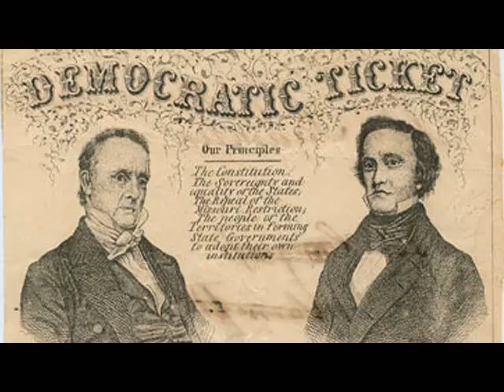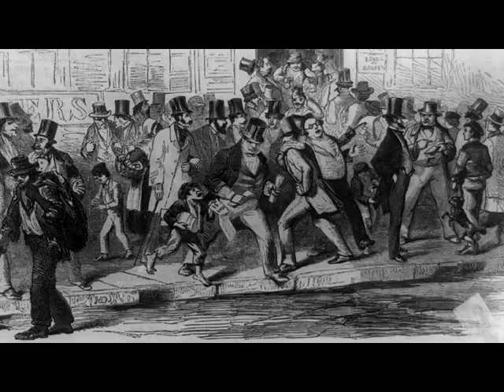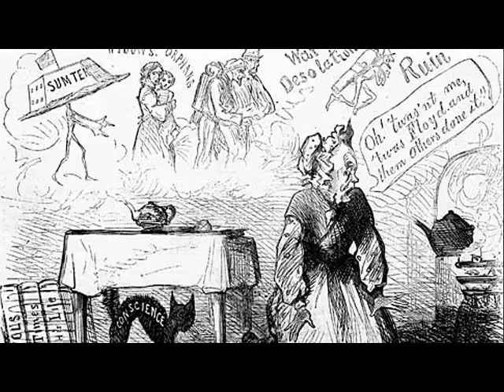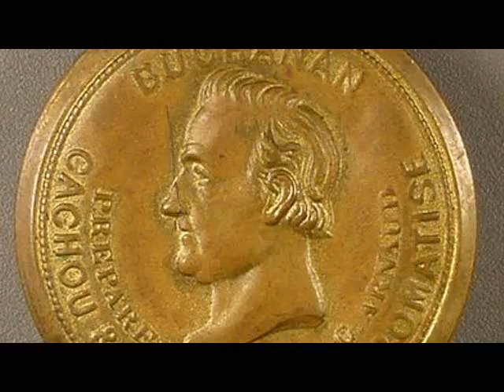"Harriet Lane" by Steve Ross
This is a tune I wrote about our 15th President James Buchanan's niece Harriet Lane. As our only bachelor Commander-in-Chief, he had Harriet perform the duties of First Lady during those tense years ticking up to the Civil War. While people generally detested him, they adored her. Women wanted their hair like Harriet Lane's, dressed like her, and named daughters after her. A ship was named after her. Even the song "Listen to the Mockingbird" was dedicated to Ms. Lane (I play a few bars from it at the end of this tune).  As usual, it's me on everything: instruments, off-key vocals, harmonies etc.